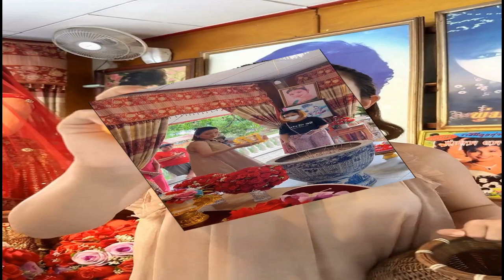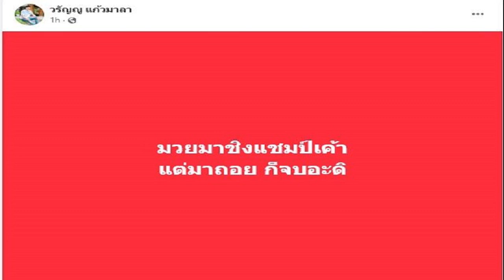นายกฯ’สรุปภารกิจ มั่นใจราคาลำไยปีนี้ดีขึ้น ดันจีดีพีลำพูนสูงขึ้น สั่งส่งออกขายจีน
8 มิ.ย. 2567
19:37 น.
‘นายกฯ’สรุปภารกิจลงพื้นที่ตลอดทั้งวัน มั่นใจราคาลำไยปีนี้ดีขึ้น ช่วยจีดีพีลำพูนสูงขึ้น หลังสั่งติดต่อส่งออกขายจีน ย้ำของดี มีอีกเยอะต้องพัฒนาเป็นแหล่งท่องเที่ยว
8 มิ.ย. 67 – ที่องค์การบริหารส่วนตำบลน้ำดิบ ต.น้ำดิบ อ.ป่าซาง จ.ลำพูน นายเศรษฐา ทวีสิน นายกรัฐมนตรี ให้สัมภาษณ์ถึงการลงพื้นที่จังหวัดเชียงใหม่และจังหวัดลำพูนตลอดทั้งวันนี้ว่า
ได้ลงพื้นที่ตลอดทั้งวัน โดยที่แปลงใหญ่ลําไย ตําบลริมปิง ต.ริมปิง อ.เมืองลําพูน จ.ลําพูน ได้พบปะกับชาวเกษตรกรลำไย โดยทราบว่าชาวจังหวัดลำพูนมีการปลูกลำไยจำนวนมาก ซึ่งลำไยถือเป็นพืชหลักของภาคเหนือ ซึ่งถือเป็นนโยบายหลักของรัฐบาลทั้งกระทรวงพาณิชย์และกระทรวงเกษตรและสหกรณ์

ซึ่งในอดีตเรารอให้ราคาลำไยตกแล้วค่อยแก้ไข แต่วันนี้เราทำงานเชิงรุกร่วมกันระหว่างกระทรวงพาณิชย์ และกระทรวงเกษตรและสหกรณ์ โดยเราจะต้องเปิดตลาดใหม่ๆ ซึ่งได้มอบหมายให้ผู้ว่าราชการจังหวัดลำพูนติดต่อกับประเทศจีนเพื่อนำลำไยไปขาย ซึ่งกระทรวงพาณิชย์มั่นใจว่าลำไยเกรด AA จะขายได้ราคาไม่ต่ำกว่ากิโลกรัมละ 32 บาท ซึ่งจะทำให้ผู้ประกอบการมีความสุข เพราะมีรายได้เพิ่มขึ้น
เมื่อถามว่าภายหลังจากลงพื้นที่จังหวัดลำพูน ได้มีการพูดคุยกับทุกภาคส่วน มีการวางกรอบการพัฒนาว่าเมื่อไหร่จะเห็นผลให้จีดีพีเพิ่มสูงขึ้น เพราะปัจจุบันจีดีพีค่อนข้างต่ำ นายกฯ กล่าวว่า อย่างที่บอกภาคเกษตรคือภาคใหญ่ ครึ่งหนึ่งของภาคเกษตรคือลำไย ถ้าหากเราทำให้ราคาลำไยดีขึ้น ซึ่งปีนี้เรามั่นใจว่าราคาลำไยดี ซึ่งก็จะทำให้จีดีพีสูงขึ้นจากตรงนี้

อย่างที่เรียนว่า ความจริงแล้วจังหวัดลำพูนจีดีพีไม่ได้ต่ำขนาดนั้น ฉะนั้นเรื่องของการวางกรอบในการพัฒนา ยกระดับคุณภาพชีวิตหรือเศรษฐกิจทั้งหมด เราต้องหาสิ่งใหม่ๆ เพราะตนคิดว่าลำพูนเป็นเมืองที่เก่าแก่ที่สุดในอาณาจักรล้านนามีอายุ 1,400 ปี และมีวัฒนธรรมเชิงลึกที่ยังไม่ได้พูดคุยให้นักท่องเที่ยวหรือคนไทย ที่สนใจทางด้านประวัติศาสตร์ได้รับรู้ ทั้งพิพิธภัณฑ์ที่มีศิลปินแห่งชาติหลายท่าน พร้อมที่จะช่วยกันบูรณาการทำให้ พิพิธภัณฑ์นี้ใหญ่ขึ้น มีการอนุรักษ์ศาลาว่าการจังหวัด และบ้านเก่าๆ 100 กว่าหลังที่สามารถพัฒนา ทำเป็นแหล่งท่องเที่ยวได้

เมื่อถามว่า จะต้องให้จังหวัดเชียงใหม่มาช่วยพยุงจังหวัดลำปางหรือไม่อย่างเช่นออกแพ็คเกจท่องเที่ยวจังหวัดเชียงใหม่จังหวัดลำพูน ควบคู่กันไปด้วย นายกฯ กล่าวว่า ตนว่าอย่าใช้คำว่า พยุงดีกว่า เพราะจังหวัดลำพูนก็มีของดีอยู่เยอะ ซึ่งที่นี่ตนเคยบอกว่าไม่อยากให้เอาจำนวนนักท่องเที่ยวเป็นหลัก แต่อยากให้ทำเรื่องระยะเวลาที่มาอยู่ เช่น อยู่จังหวัดลำพูน 2 วัน หรือจังหวัดลำปาง 2 วัน เพื่อทำให้การใช้จ่ายต่อหัวสูงขึ้น
ผู้สื่อข่าวรายงานว่า นายกฯได้กลับไปพักค้างคืน 1 คืนที่จังหวัดเชียงใหม่ต่อ ก่อนลงพื้นที่ปฏิบัติภารกิจที่จังหวัดลำปางในวันที่ 9 มิ.ย.